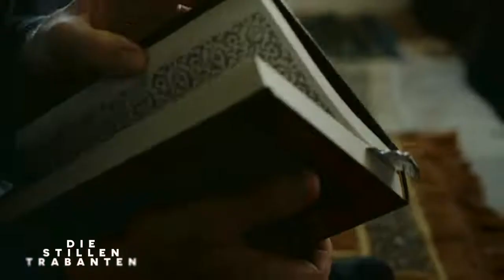DIE STILLEN TRABANTEN – Trailer #1 Deutsch German 2022 | Cinema Playground Trailer